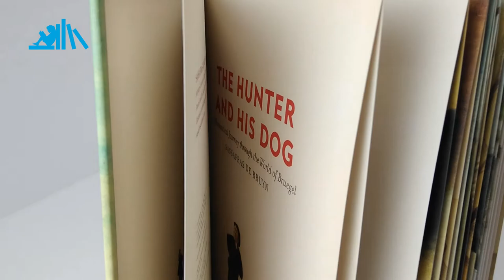The Hunter and His Dog by Sassafras De Bruyn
𝐁𝐎𝐎𝐊 𝐈𝐍𝐅𝐎
HARDCOVER;
40 Pages
Trim Size, in inches: 8.25 x 11
Ages 5 to 9

𝐃𝐄𝐒𝐂𝐑𝐈𝐏𝐓𝐈𝐎𝐍
Spotting a bird in the distance, the hunter and his dog begin a madcap chase across the world of Pieter Bruegel the Elder. They stumble into some of the artist’s most famous scenes: wedding dances, snowy villages, even the winding stairs of the Tower of Babel. Will they ever find the place where they belong?
This wordless book introduces young readers to the Flemish Renaissance artist and his most beloved works, including The Hunters in the Snow and Children’s Games. Includes informational endnote on Bruegel and an index of the paintings that inspired each illustration.